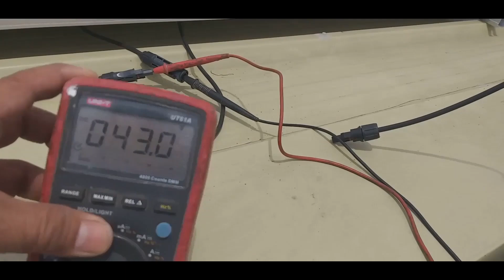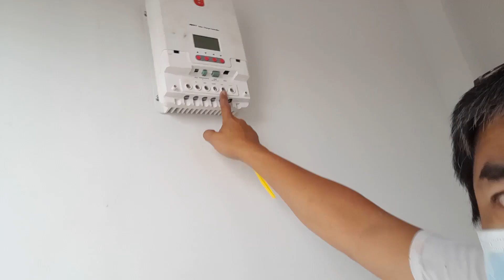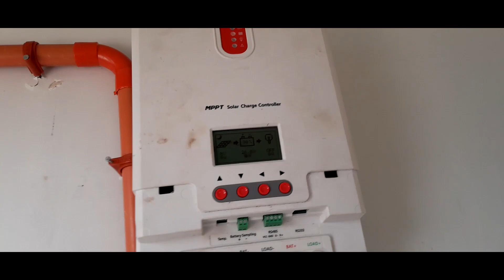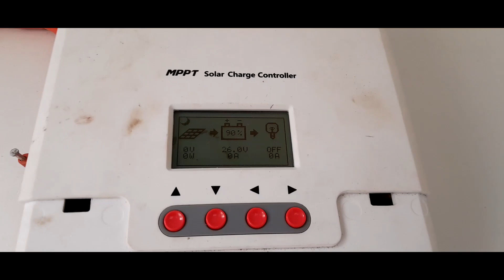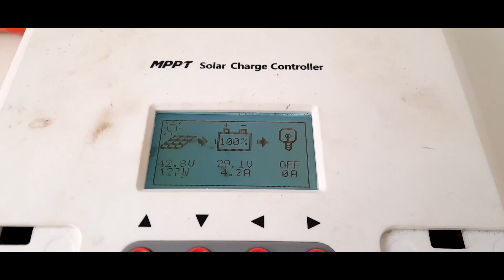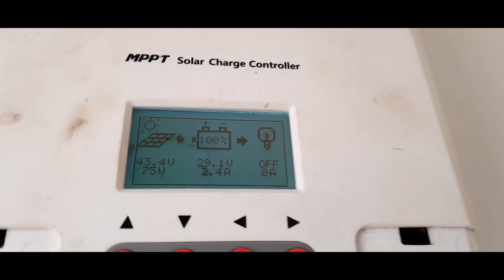# PV PHOTOVOLTAIC OFF GRID mag install naman tayo ng pv solar setup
voc - 43v with # SCC MPPT # SRNE
12V , 24V, 36V and 48V
with diy inverter 24vdc  to 240vac